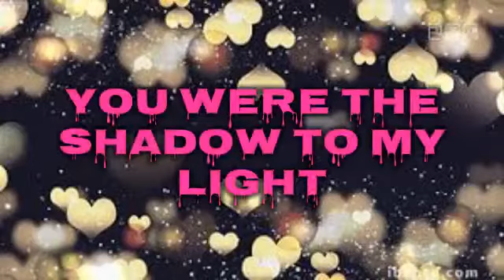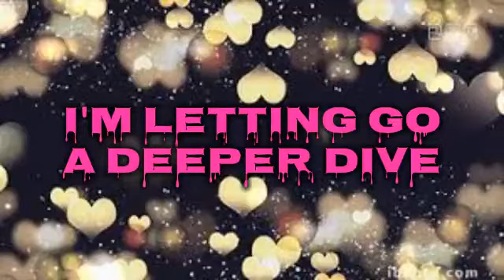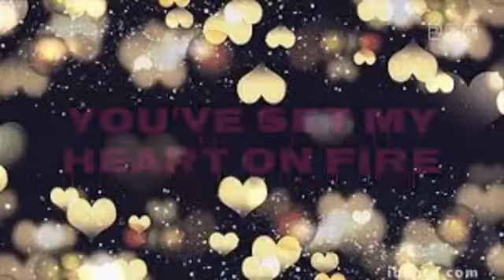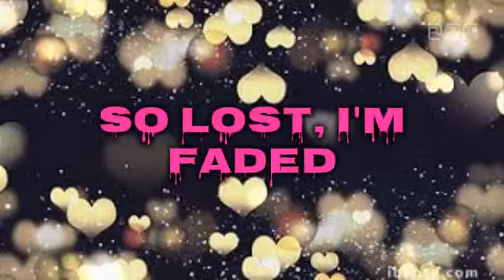ALAN WALKER "faded" lyrics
Hi guys its 멋진 가사 . Help me reach more subs too . I love u guys tooo . See u in another video bye

Plz read the description on my every video i post